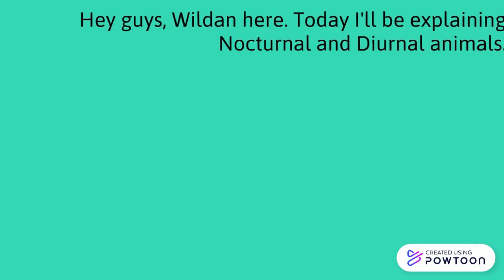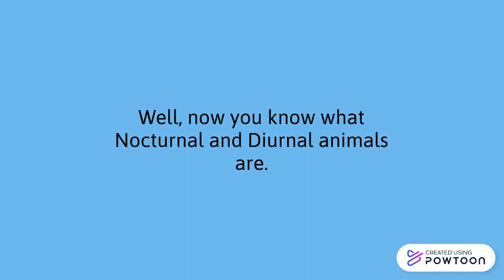Nocturnal and Diurnal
Most of you have probably heard of nocturnal but, do you know what the opposite of nocturnal is? If you don't, don't worry, I'm here to explain. PowToon is a free tool that allows you to develop cool animated clips and animated presentations for your website, office meeting, sales pitch, nonprofit fundraiser, product launch, video resume, or anything else you could use an animated explainer video. PowToon's animation templates help you create animated presentations and animated explainer videos from scratch.  Anyone can produce awesome animations quickly with PowToon, without the cost or hassle other professional animation services require.